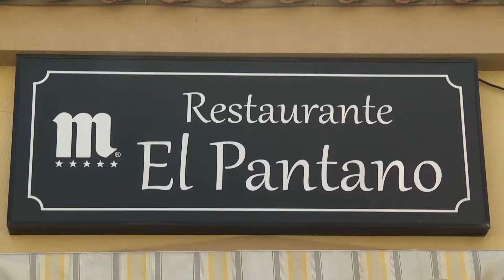4-PROGRAMA COCINA CON EL CHEFF JESÚS FERNÁNDEZ- MANIFESTACIÓN AGRICULTORES.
4-PROGRAMA COCINA CON EL CHEFF JESÚS FERNÁNDEZ- MANIFESTACIÓN AGRICULTORES.